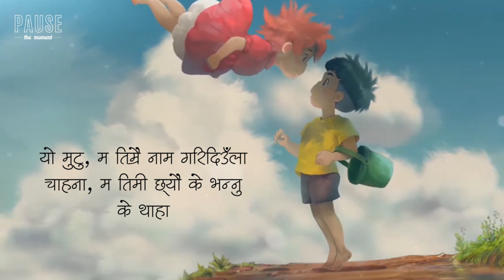Maya - Aayush Gauchan | Lyrical Video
Looking forward to getting your love and support this time as well smile emoticon.
Hello Friends I used this video for promoting purpose only.

▶ " Music expresses that which cannot be put into words and that which cannot remain silent. "
▶ " After silence, that which comes nearest to expressing the inexpressible is music. "

Original song is not released yet.
Original song "Maya" will be uploading soon in Ayush Gauchan channel 😊💙

Pause the Moment Family
Lyrics:
माया, नरुवाउनु मन भरी नगर
मनका सबै कुरा भन्छु
सुनि बसन
यो मुटु, म तिम्रै नाम गरिदिउँला
चाहना, म तिमी छ्यौ के भन्नु के थाहा

याद छ के तिमीलाई
हामी भेटेको त्यो रात
समयको होस नभइ
नसिद्धिँने तिम्रो वात
चिनेनि नचिनेझैं गरी हिँड्छौ अब भने
यहाँ, रातका निन्द जुन चोरेउ
आँसु बनि

साथी भाईले भन्छन् मलाई
तिम्रो पर्वा छोड
मैले भने सकिन
मलाई बिर्सिन सजिलो थ्यो र ?
आँसु बनि

माया रुवाई गएउ फर्की हेरन
मनका भावना गर्न सकिन
बर्न
फर्की ल्याउने तिम्रो बानीले मलाई
सताइरहन्छ
अघि बढ्ने
कोसिस जारीछ प्रगति भाछैन